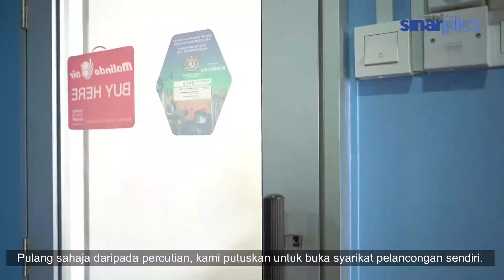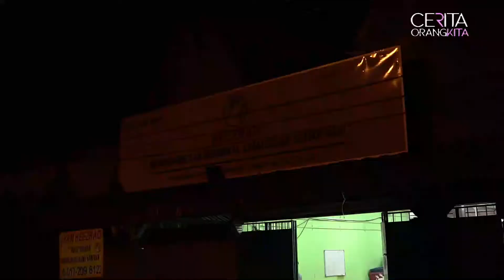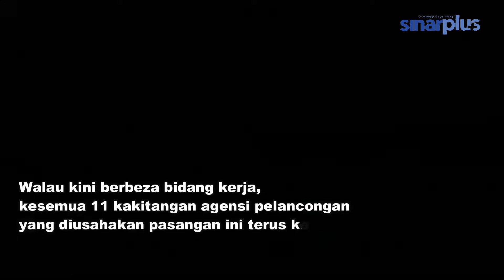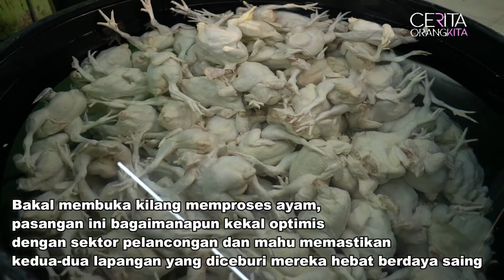Kisah CEO & Ayam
“Orang ejek kami jual ayam.. mereka kata kami low class”.

Itu antara perkara yang terpaksa dilalui Nik Mohd Heezrad bersama pasangan Nur Izzati apabila mereka nekad terjun ke bidang baharu.

Daripada menguruskan syarikat pelancongan sendiri, mereka kini bergelumang dengan keringat dan bau ayam demi kelangsungan hidup.

Namun kesemua 11 pekerja agensi pelancongan mereka langsung tidak diberhentikan mahupun dipotong gaji.

Bagaimana mereka mampu terus bertahan? Tonton ‘Kisah CEO & Ayam’ dalam siri keenam JANGAN PUTUS ASA MALAYSIA ini.